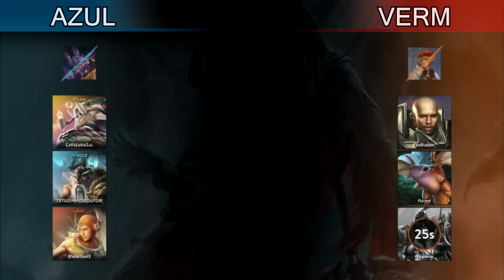BATALHA DE INSCRITOS #15 - O HOMEM QUE NUNCA ERRA - VAINGLORY GAME MOBA MOBILE [PT-BR]